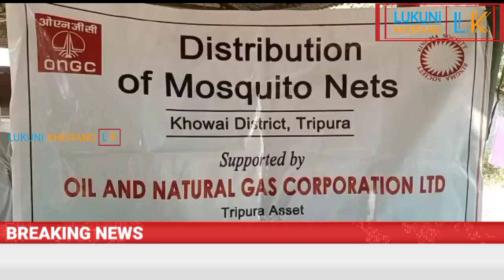Ringma Society NGO Ni Luwaijima Nai Gunda Bakha Janjati Morcha Bikash Debbarma Tei Rajesh Debbarma